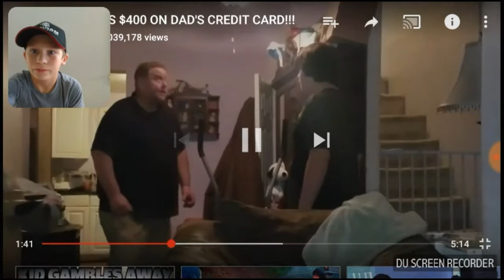kid spends 1000$ on dads credit card for gamestop!! MUST WATCH!!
Hey guys back with another reaction video hope you enjoy.